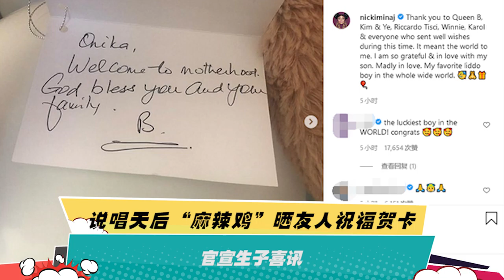说唱天后“麻辣鸡”晒友人祝福贺卡 官宣生子喜讯